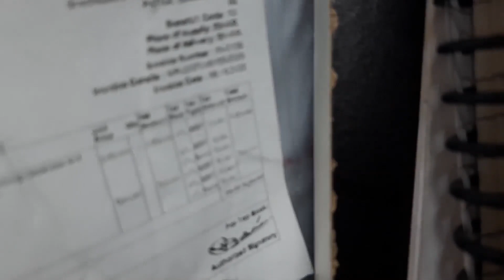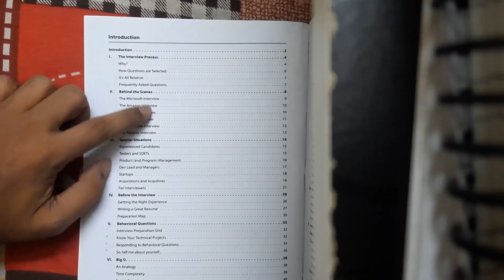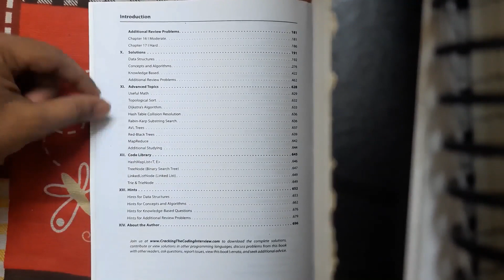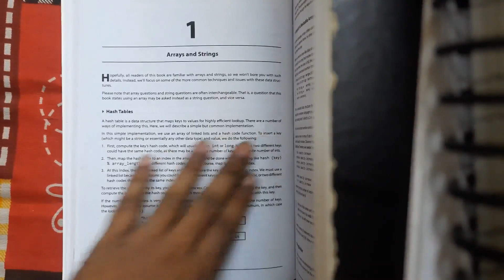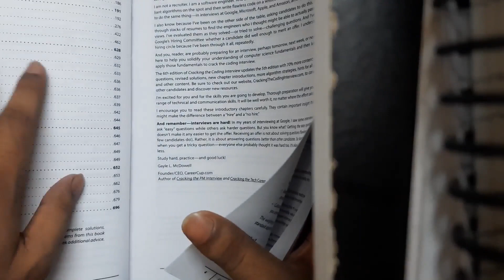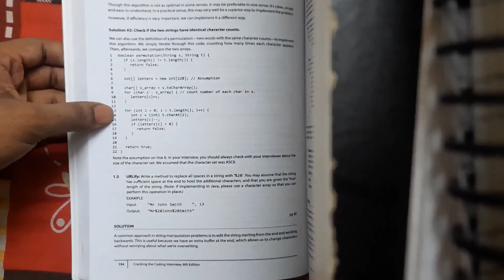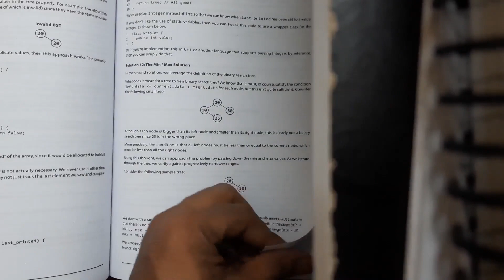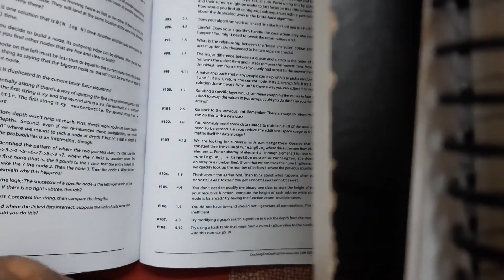Cracking The Coding Interview Book | Book review | Cracking The Coding Interview Book Solution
Book review of Cracking the coding interview
detail review of Cracking the coding interview
best coding book review
Cracking the coding interview solution
all solution of Cracking the coding interview book
all solution of Cracking the coding interview book in C++
review of best coding book
All 189 solution of cracking the coding interview book
coding solution of cracking the coding interview